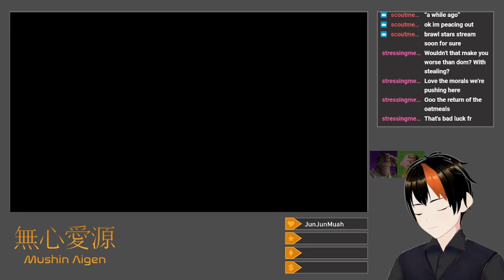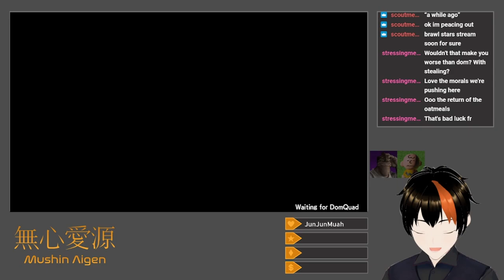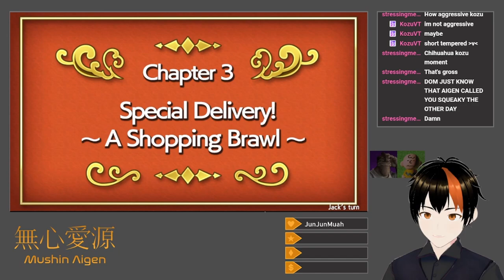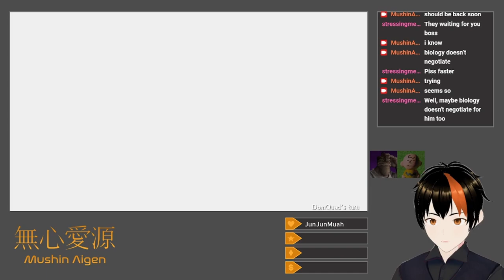[Dokapon Kingdom: Connect #2] Darkling Days (With Dom and Jack)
I go around spending my cash on better magic and gear in anticipation of becoming a Darkling.  In lieu of progressing the storyline, Jack gambles endlessly in the Casino Cave (and makes a lot of cash), while I try to convince Dom to kill the second Red Monster for Chapter 2, which eventually succeeds.  Using field magic, I kill Dom for sport after taking him down to 1 HP, which infuriates him severely—however, he still manages to be the first to reach and defeat their own clone, which earns him Chapter 2's castle, on the second continent.  Around this time, I switch my class to Thief, and successfully pass it off as an accident while supposedly attempting to switch to Cleric.  Dom's victory marks the arrival of the promised time, and I rush to the bottom right of the map to become a Darkling.  With the help of some incredibly lucky Dark Arts points rolls, I manage to seize both of Dom's castles while he runs to a cave to hide, hunt down Jack in Casino Cave, kill him, and destroy his money, and then finally return every owned town on the continent to the monsters.  After a few weeks, and the start of my newfound dominance—though Dom DOES kill me and take my offensive magic spell from me (I successfully convinced him to do this in lieu of taking my valuable extra-money accessory)—we wrap up the session.

Title: Second Continent (With Dom and Jack)
Category: Dokapon Kingdom: Connect
Date: June 4, 2024
Platform: Twitch